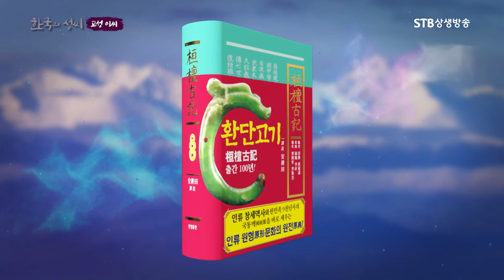노자의 혈통은 중국민족이 아닌 동이족ㅣ한국의 성씨ㅣSTB상생방송